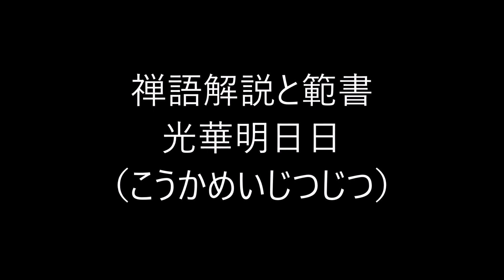田村季山先生による禅語解説と範書「光華明日日」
本日は「光華明日日（こうかめいじつじつ）」です。